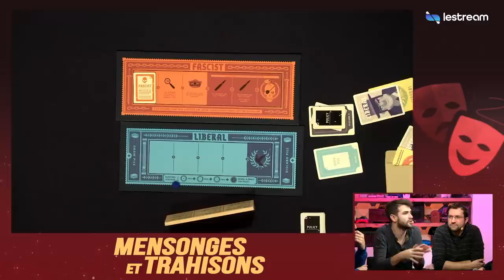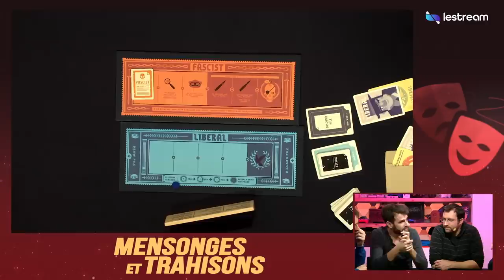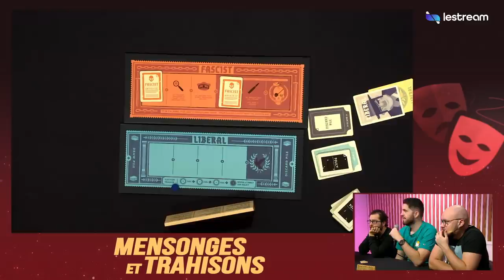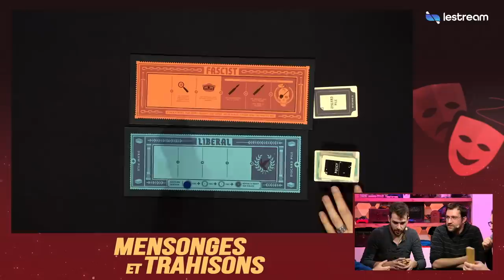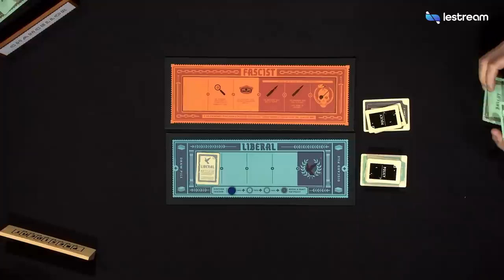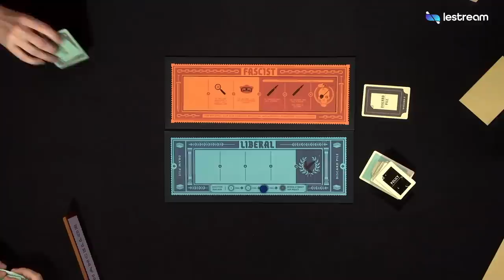On arrête le plan des fascistes dans Secret Hitler ! | Mensonges & Trahisons #14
L'émission MensongesEtTrahisons du vendredi 17 janvier avec Skyyart, Olivier Rofellos, Dina, Bytell, Xari, Rivenzi, Zouloux et Nems.